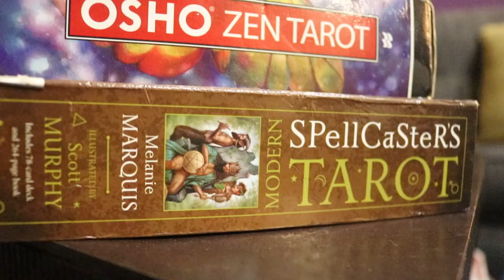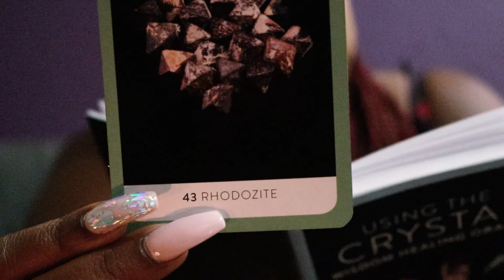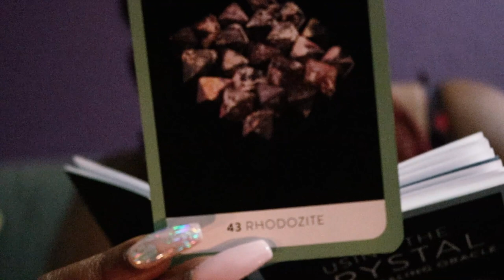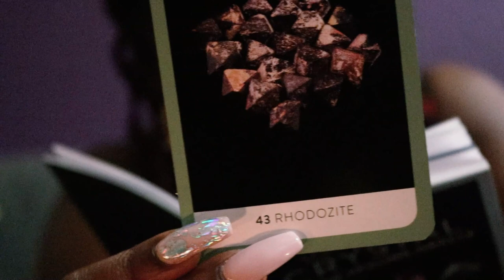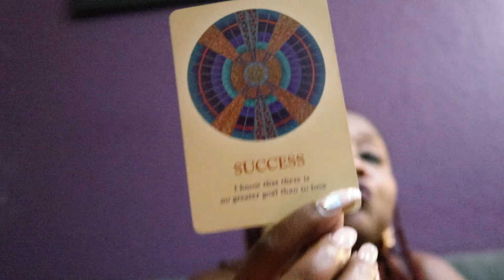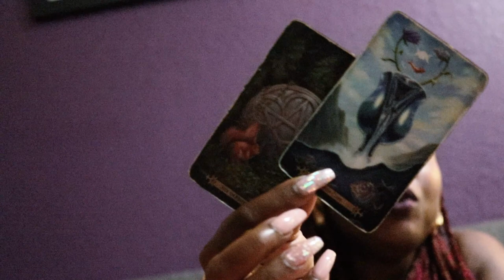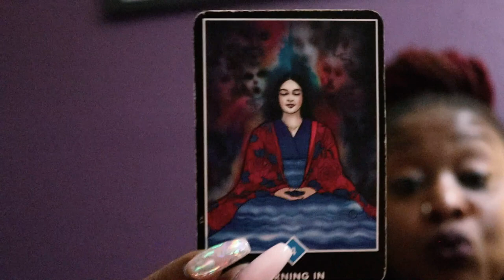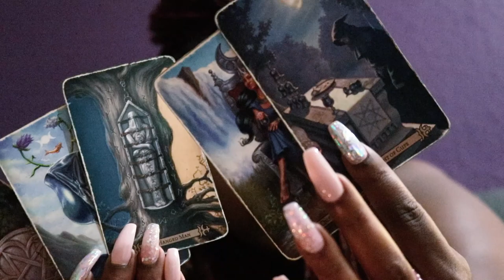Capricorn 🃏Big A** Cups Big A** Coins🃏 December 2020